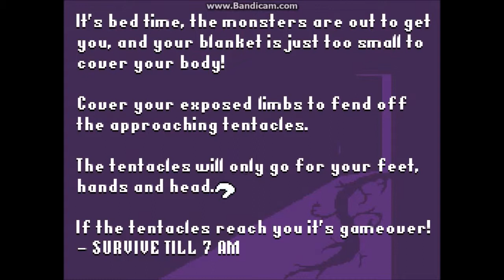Ludum Dare 29: Safety Blanket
This game actually creepped me out a bit, though seriously dude, why can't you just buy a new blanket?